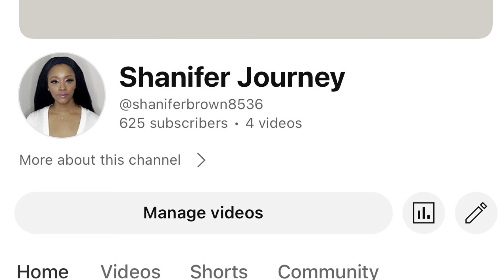Life is lifing! • To much going on right now • P￼eace be still